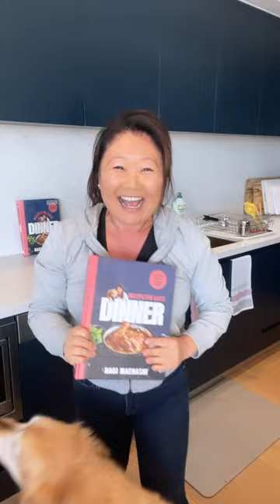That moment I found out my cookbook made the New York Times Best Sellers List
I sounded like I was accepting an Oscar 😂